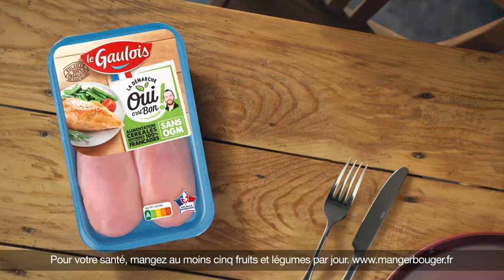Présentation du Groupe LDC par Denis Lambert, Président du Directoire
Denis Lambert, Président du Directoire du Groupe LDC vous présente notre mission, nos valeurs ainsi que nos engagements. Découvrez cette vidéo pour mieux nous connaître !
Engagements RSE du Groupe LDC :
Consultez nos offres d'emploi et rejoignez-nous !